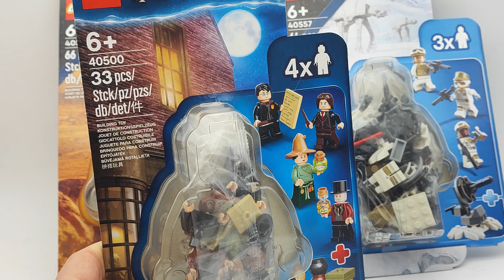[Review] Que penser des nouveaux ''Accesories Pack" de la gamme Lego Star Wars ?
Salut fan de LEGO, c’est Swlegoteam, voici ma nouvelle review des accessory pack 40557 La défense de Hoth™ et 40558 Le poste de commandement des soldats clones.

Mon matériel :
Son : Micro BIRD UM-1
Vidéo : Xiaomi 11T Pro